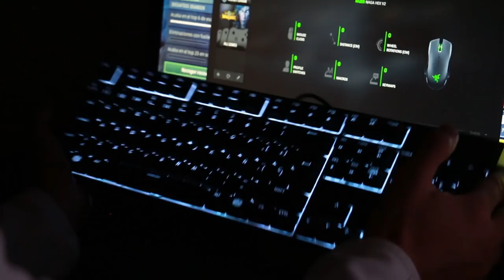MI PRIMER SETUP - CÓMO HAGO ESOS INCREÍBLES GAMEPLAYS